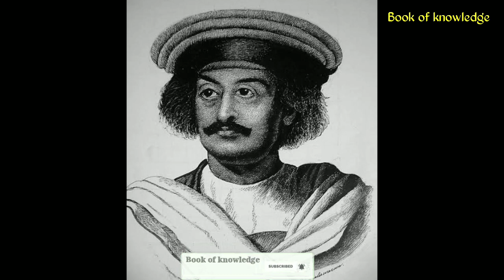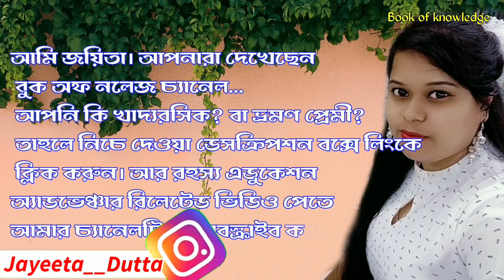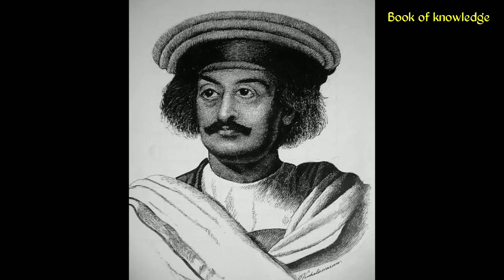স্বামীর মৃত্যুর পর চিতায় ঝাঁপ দিয়ে প্রাণ গেলো কত অসহায় নারী, নীরব সাক্ষী হাজার হাজার দর্শক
Related Quarriesराजा राममोहन राय
 raja ram mohan roy in Benagli
 raja ram mohan roy biography in bengali
sati pratha
bharat me satipratha
 satipratha kya hai
 satipratha kisane band karai
 satipratha ka ant
satipratha ki suruat kaise hui
raja ram mohan roy koun the, raja ram mohan roy book
satipratha ki sachchai
সতীদাহপ্রথা কি ভাবে চালু হলো
সতীদাহ প্রথা কে নিবারণ করেন
রামমোহন রায় কি ভাবে সতী প্রথা বন্ধ করলেন
Willem Bentinck stop satidaho
how to stop satidaho